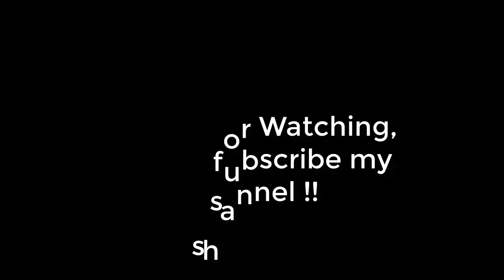কাউনের চালের পায়েশ।। Bangladeshi kawon kheer recipe|| easy Millet Payesh || Dessert recipe !!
আজকের রেসিপি হচ্ছে কাউনের পায়েশ। বাঙালি অনেক মজাদার এই পায়েশ। ছোটবেলায় অনেক খেয়েছি। আজকে তাই আপনাদের সাথে এই রেসিপি শেয়ার করলাম। আশা করছি আপনাদের খুব ভাল লাগবে।

যা যা লেগেছেঃ  instrument

--- kawner chal 1 cup ( millet rice)
--- liquid milk 1 ltr
-- Cardamom powder 1/2 tea spoon
--Cinnamon powder 1/2 tea spoon
---Tropical almond +Pee nut + kismis = 15-20 pc
---ghee 1 tea spoon

পরিমান গুল কম বেশী করে নিতে পারেন।

আমাদের ভিডিও টি দেখার জন্য অশঙ্খ ধন্যবাদ ...।।

" Cooking Recipe "" Open for all